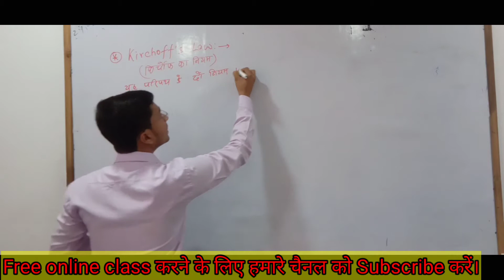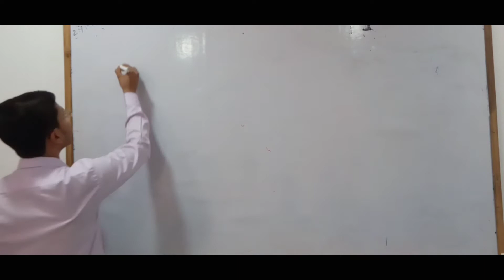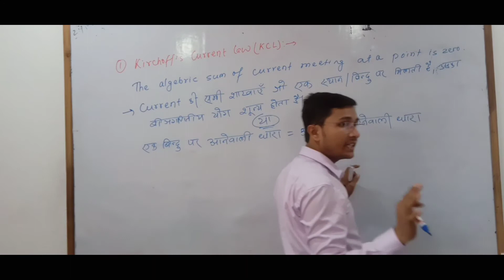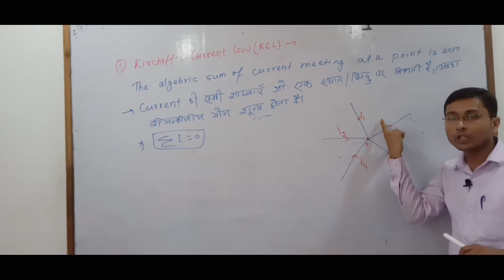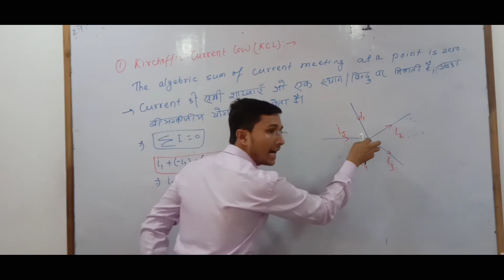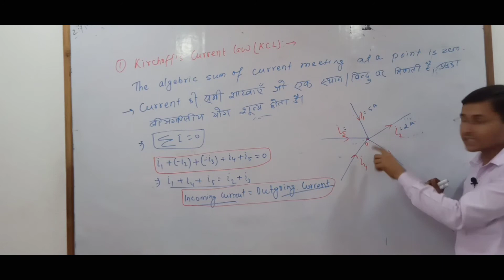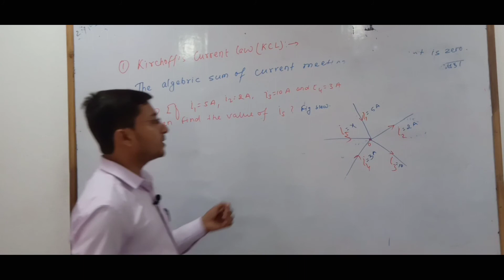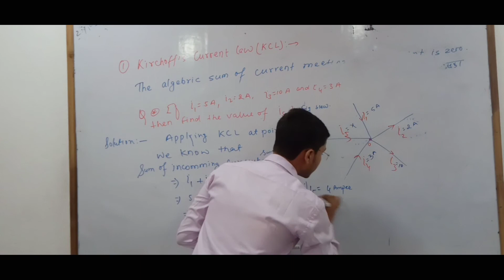Kirchoff's Current Law/besic electrical/iti 1st year//@GlobaliTi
Kirchoff's Current Law/besic electrical/iti 1st year/@Global iTi